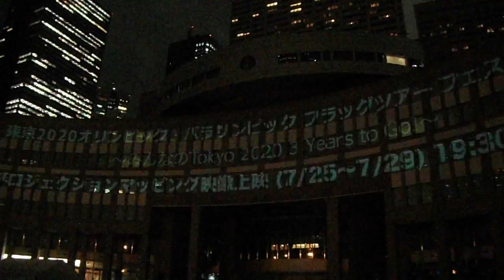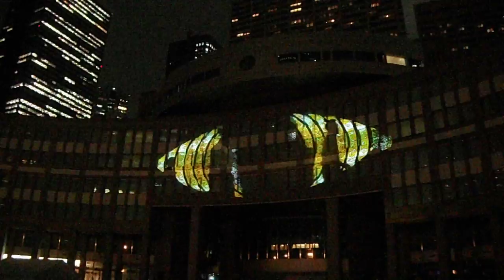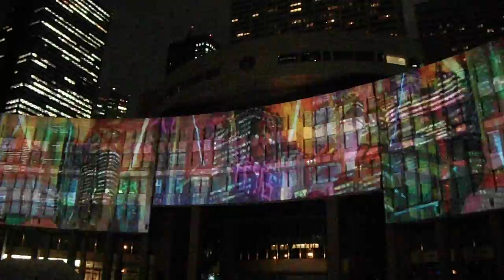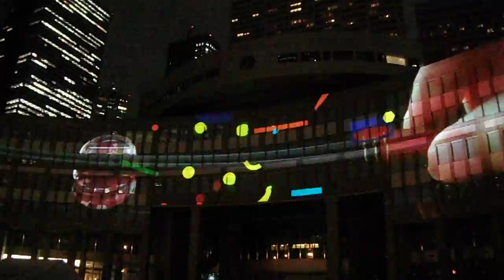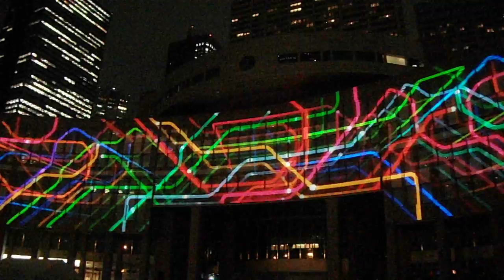DSCF5004都庁20170726プロジェクションマッピング